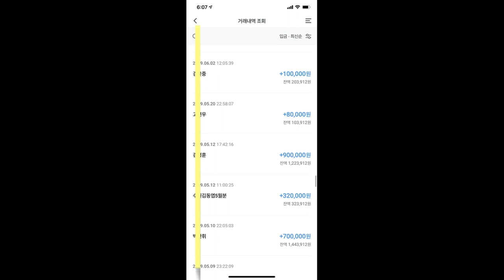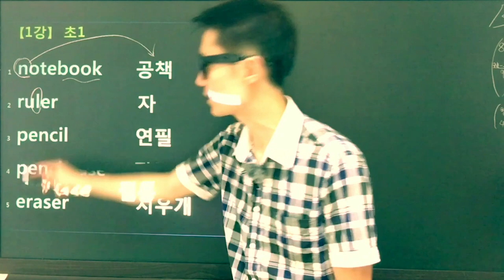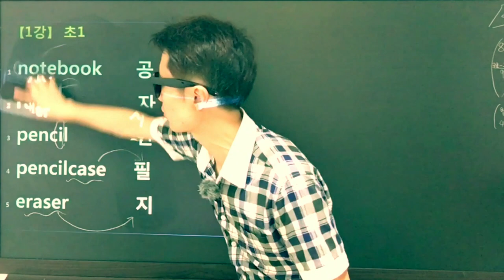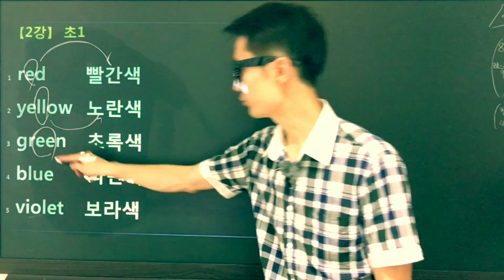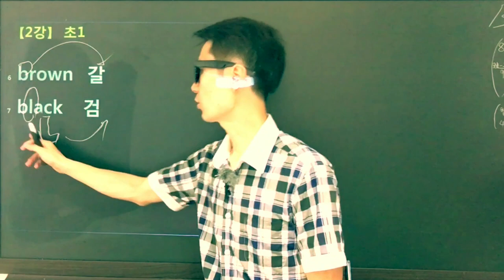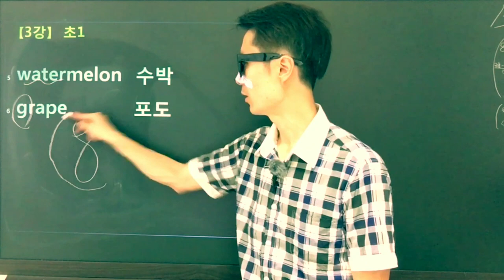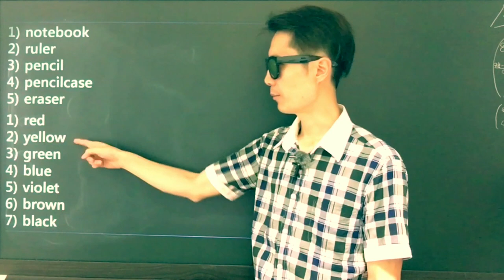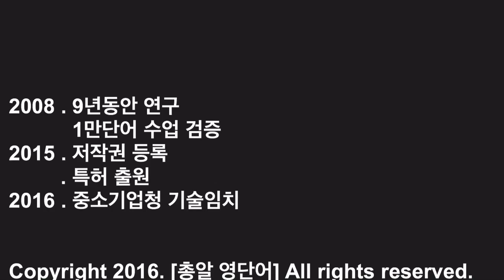[자동단어암기] 초3 - 1,2,3강 - 청담동영어과외 개포동영어과외 역삼동영어과외 압구정영어과외 압구정동영어과외 반포영어과외 구반포영어과외 신반포영어과외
청담동영어과외  개포동영어과외 역삼동영어과외 압구정영어과외 압구정동영어과외 반포영어과외 구반포영어과외 신반포영어과외

10년동안
3000명의 학생들을
1대1 맞춤 수업으로

1일 1000단어 - 고등100 / 중등 80 / 초등 70 (초4이하 60)